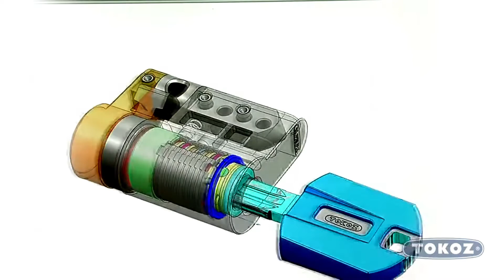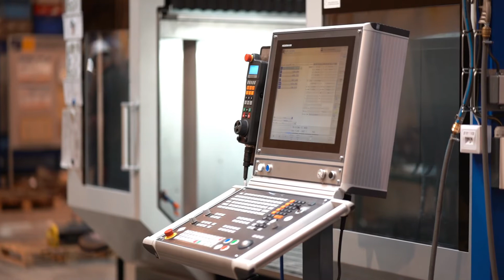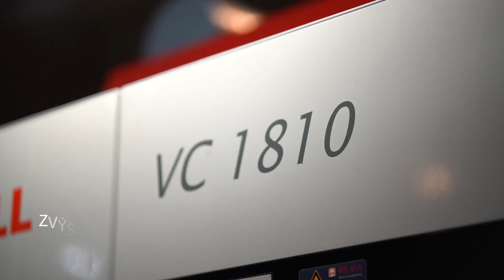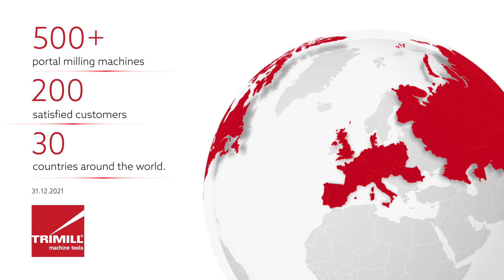REFERENCE VIDEO - TOKOZ, CZECH REPUBLIC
3-axis portal milling machine TRIMILL VC1810 working at our customer TOKOZ